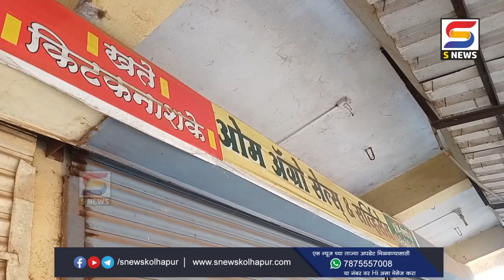अन्यायी कायदे मागे घेण्याची राधानगरी तालुक्यातील कृषी सेवाचालकांची मागणी